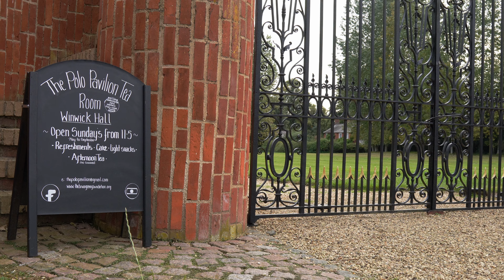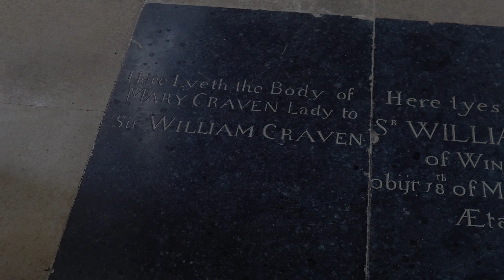A Taste of Winwick, Northamptonshire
Join me as I visit the beautiful little village and church of Winwick, Northamptonshire. Winwick is part of a united benefice along with Long Buckby, Watford and West Haddon of which each parish retains its own church building. I do hope to visit all of them while I am staying in this area.